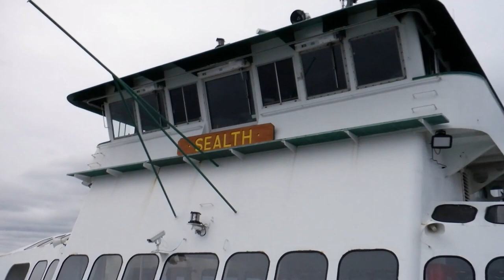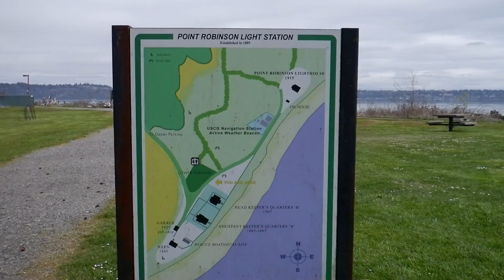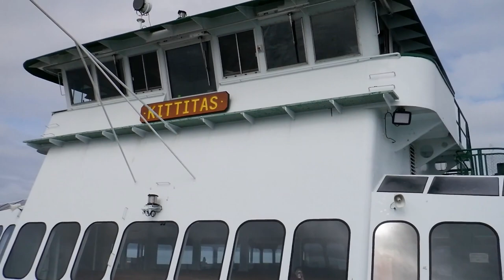Trip to Vashon Island - Point Robinson Park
Our trip to Point Robinson Lighthouse.
The videos/photos were shot with Fujifilm Finepix XP140.